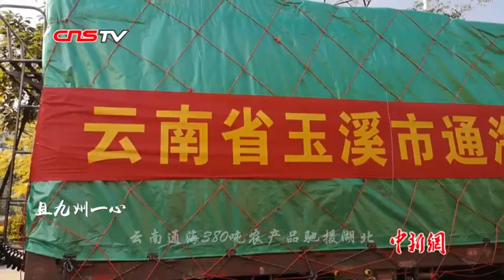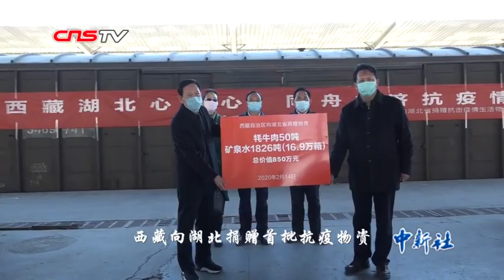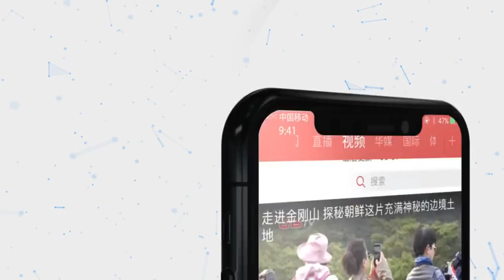多年后，我们如何给孩子讲述今天的抗疫故事？